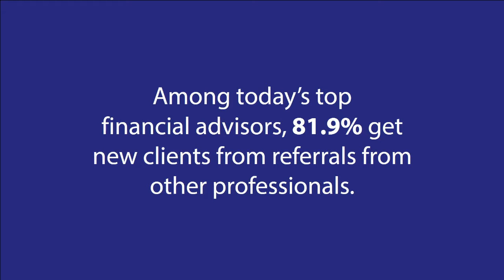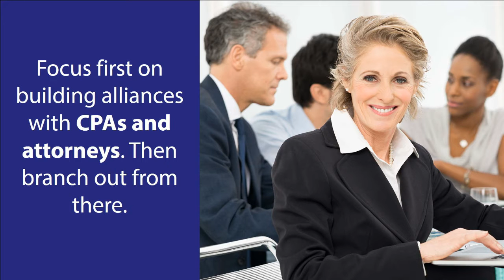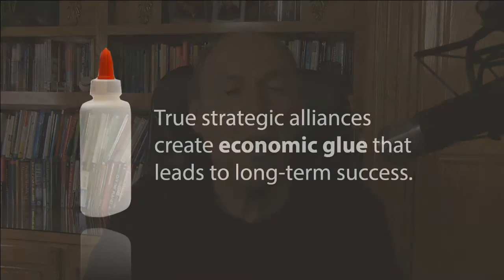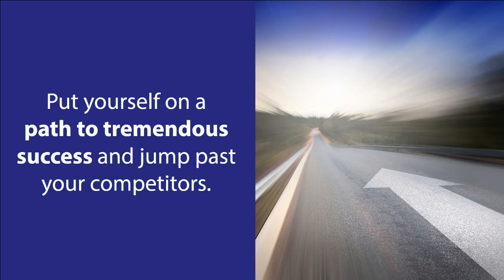Advisors: Turn That Stream of New Prospects Into a Raging River of Referrals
Want to join the ranks of the elite financial advisors? Build strategic alliances with other professionals. Here’s how to do it.

Receive a comprehensive analysis of your practice and our personalized recommendations to dramatically accelerate your success.